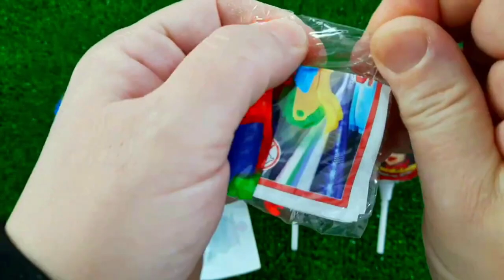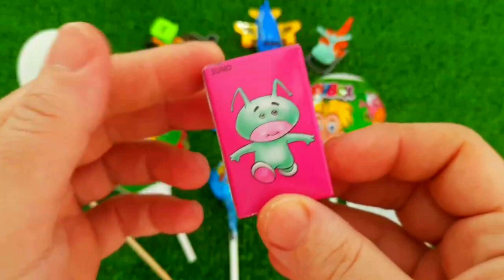7 Rainbow Satisfying Video, DIY How to make Rainbow Slime Candy Baby Shark Kinetic Sand Cutting